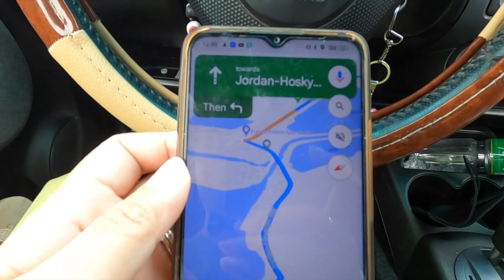BALIK PINAS VLOG 15: UNIQLO TRY ON HAUL, FIRST TIME IN GUIMARAS ISLAND, UPDATE ON TATAY'S LAB TEST